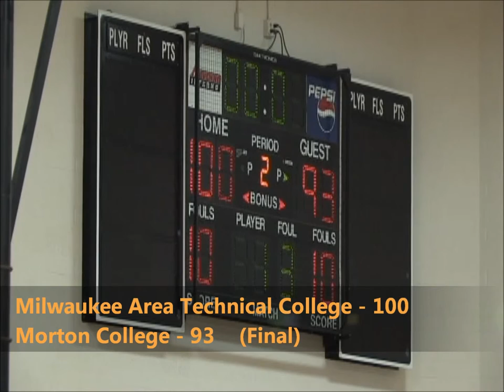Men's Basketball VS Morton College Game Highlights (01/04/16)